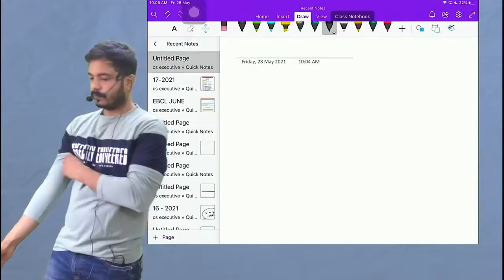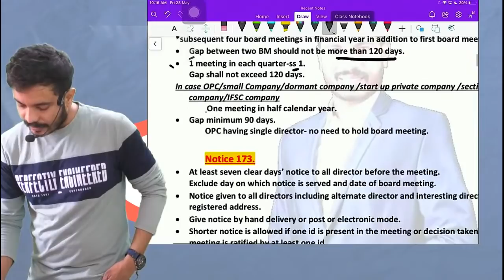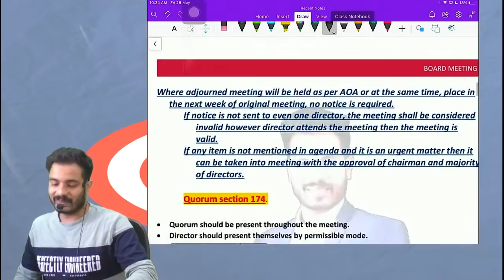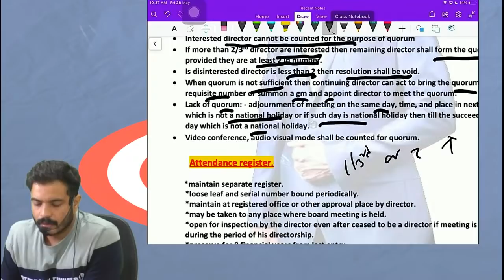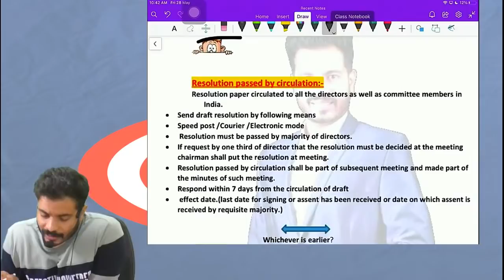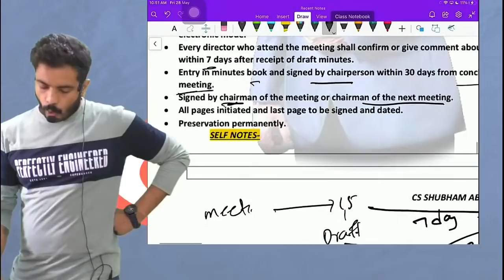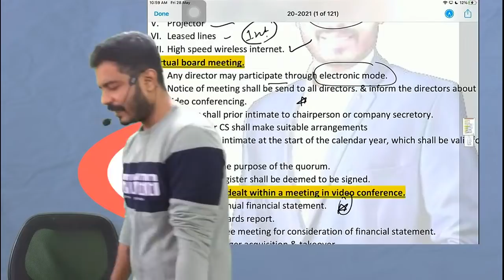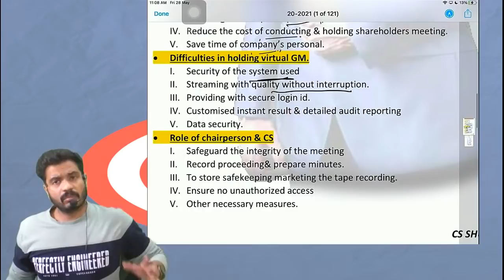Board Meeting revision Lecture l Company Law revision Lecture | CS Executive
India's Best Coaching for CBSE 11th Commerce, 12th Commerce, CS, CA & CMA Students, with a wide coverage of all topics! Visit now and crack your exams.

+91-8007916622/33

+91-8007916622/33